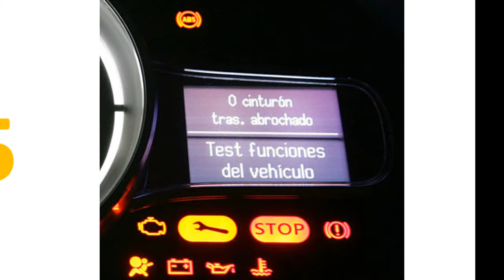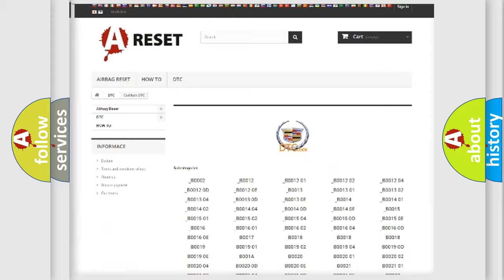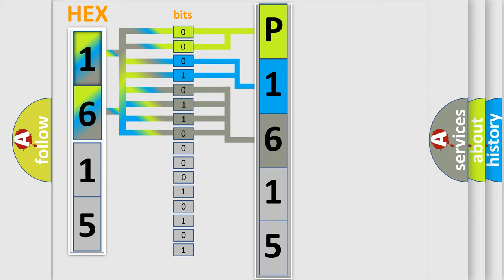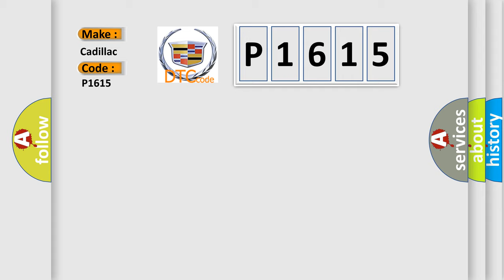DTC cadillac P1615 Short Explanation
Contents:
0:21 Basic DTC analysis according to OBD2 protocol standard.
1:48 Insight into programming
2:58 A diagnostically understandable description of the Diagnostic Trouble Code
3:05 Basic error definition

Make:
Cadillac
Code:
P1615
Definition:
Wakeup Control
Diagnosis: